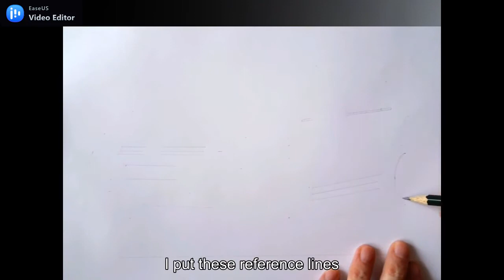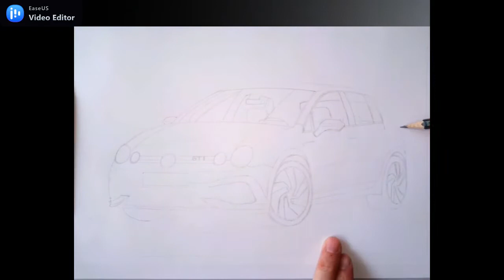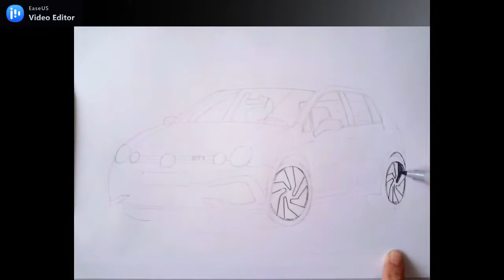Facelift to a Legend: Volkswagen Golf GTI– Drawing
In this video I am going to show how I did a Facelift to the Volkswagen Golf GTI 2022.
I prefer the front lights of VW Polo 2002 – 2005. Also, to respect the legacy of the 1984 VW Golf GTI, with cupe body, I removed the handle from the rear door. In my opinion this gives it a more sporty look.

This channel is made for people who want to see vehicles with light or extrem modifications.
Remember this channel is at your service. Leave in the comments: your opinion, what is your favorite car and even better if you would like to see it modified. Maybe I can draw it for you! And I could make a video about it.

This channel is designed for people who want to see how to draw vehicles in a realistic way. Students and design professionals can appreciate their favorite brands with light or extrem modifications. Moreover the brand that created them probably has not seen their full potential of design.
My channel is focused to show drawing and illustration techniques  on automotive world: cars, motorcycles, buses and trucks.
I show how with simple elements you can achieve professional effects to a sketch, either  you do not have the means to access a 3D program or due to its complexity of handling.

Materials
Paper: Canson Marker
Pensil: Faber Castell 2B
Markers: Ioiomarker
Curvigraphs: Pelikan and MoraSun
Oil: Franco Art
Camera: Inswan USB Document Camera